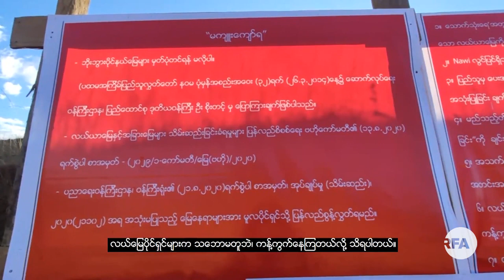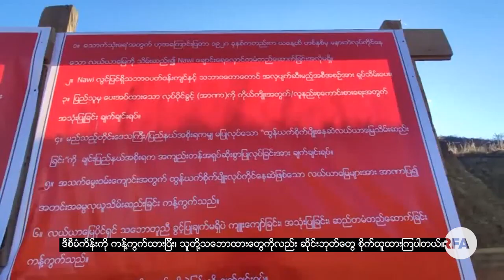ချင်းတိုင်းရင်းသားဘာသာ အစီအစဉ်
■ ဒီတပတ် ချင်းတိုင်းရင်းသားဘာသာအစီအစဉ်မှာ ... ချင်းပြည်နယ်အစိုးရရဲ့ ဟားခါးမြို့မှာ တည်ဆောက်မယ့် Nawi (နွေး) ဆည်ကို လယ်မြေပိုင်ရှင်တွေ ကန့်ကွက်နေကြတဲ့ သတင်းနဲ့ အတူ ကလေးမြို့နယ် ပြည်သူ့လွှတ်တော်ကိုယ်စားလှယ်အဖြစ် ထပ်မံရွေးချယ်ခံရတဲ့ ဒေါ်အေးအေးမူနဲ့ မေးမြန်းချက်ကို ဆလိုင်းဘီအေထန်းက တင်ဆက်ထားပါတယ်။
- Unicode
ခ်င္းတိုင္းရင္းသားဘာသာ အစီအစဥ္
■ ဒီတပတ္ ခ်င္းတိုင္းရင္းသားဘာသာအစီအစဥ္မွာ ... ခ်င္းျပည္နယ္အစိုးရရဲ႕ ဟားခါးၿမိဳ႕မွာ တည္ေဆာက္မယ့္ Nawi (ေႏြး) ဆည္ကို လယ္ေျမပိုင္ရွင္ေတြ ကန႔္ကြက္ေနၾကတဲ့ သတင္းနဲ႔ အတူ ကေလးၿမိဳ႕နယ္ ျပည္သူ႔လႊတ္ေတာ္ကိုယ္စားလွယ္အျဖစ္ ထပ္မံေ႐ြးခ်ယ္ခံရတဲ့ ေဒၚေအးေအးမူနဲ႔ ေမးျမန္းခ်က္ကို ဆလိုင္းဘီေအထန္းက တင္ဆက္ထားပါတယ္။
- Zawgyi
လွတ်လပ်တဲ့အာရှအသံ
မြန်မာသတင်းနဲ့ဗီဒီယိုတွေ ကြည့်နိုင်ဖို့